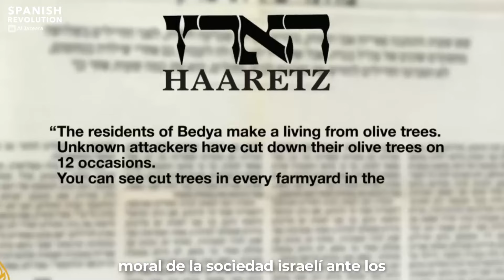Tiranía en el patio de atrás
Gideon Levy es un premiado periodista y escritor israelí. Nacido en el corazón de Europa, sus abuelos fueron asesinados durante el Holocausto y él tuvo que huir de los nazis en una increíble y dura travesía que lo llevó hasta Tel Aviv.
Él mismo se considera un "israelí patriótico", lo que no le ha impedido criticar durante décadas lo que considera una terrible ceguera moral de la sociedad israelí ante los efectos de sus actos de guerra y ocupación. En esta charla ofrecida en la Universidad de Oxford en 2016 ya deja muy claro que Israel nunca ha buscado una salida pacífica, sino que su objetivo último siempre ha sido masacrar al pueblo palestino.